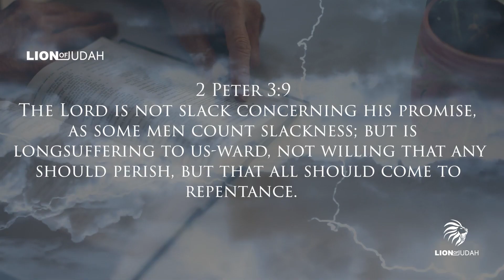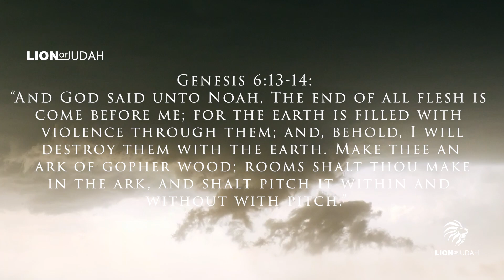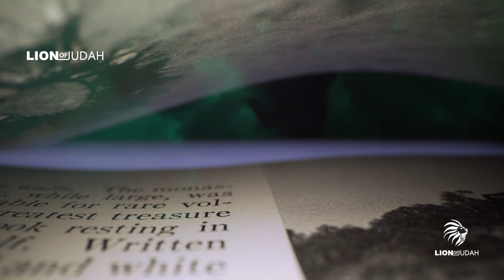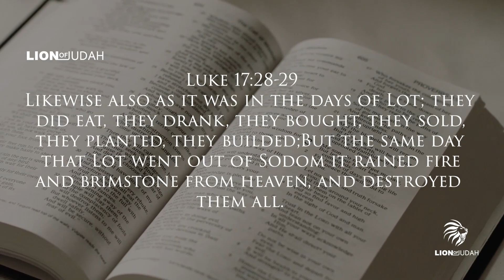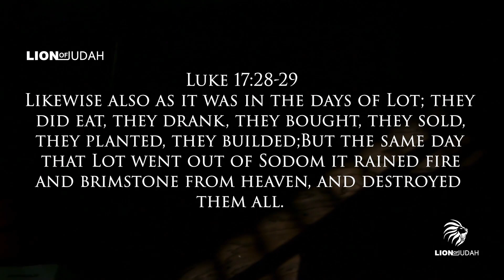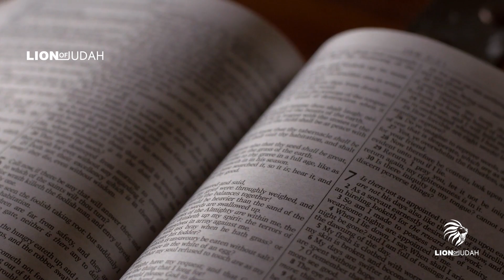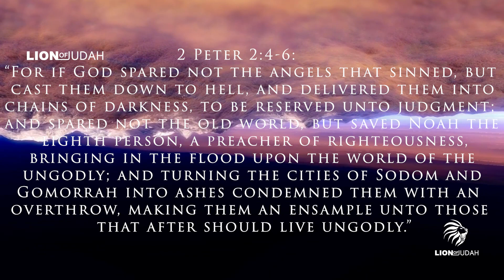Jesus Warned Us About This - "The Days of Noah Have Come"